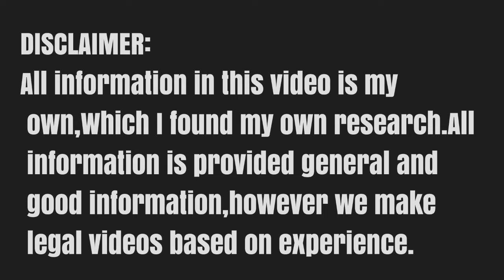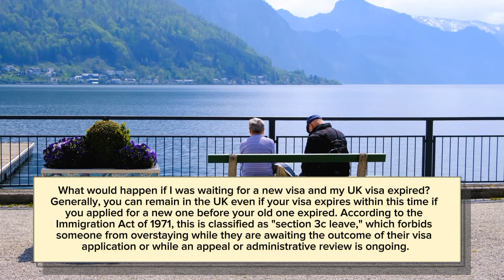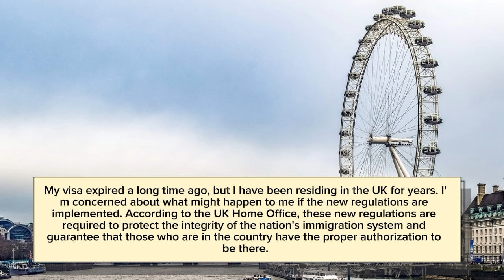New Immigration Rules for Overstayers In Uk 2024| Overstaying In The Uk (Expired Visa Rules)